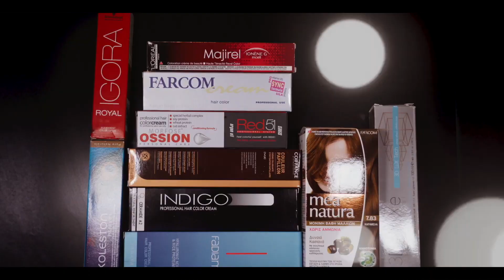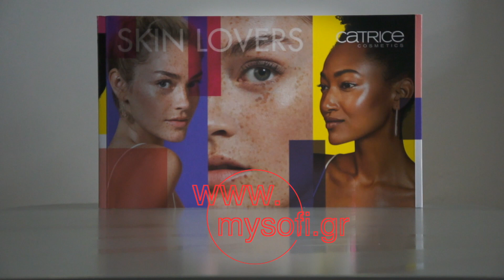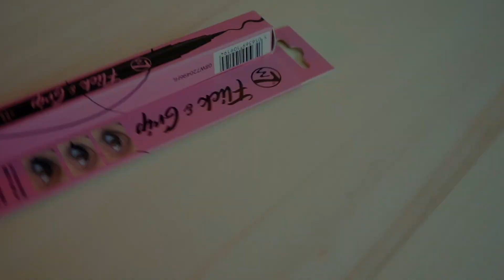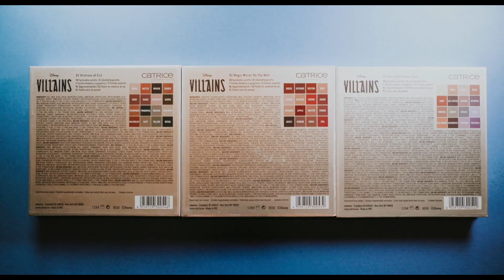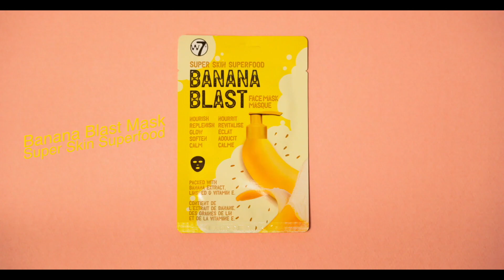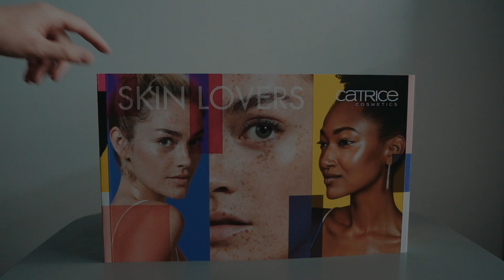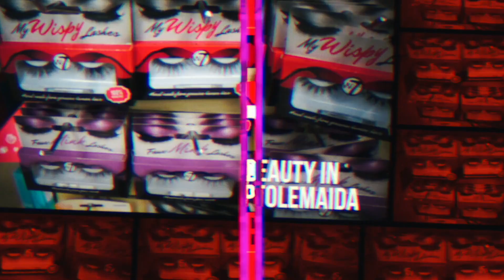Advertising series for social media (Cosmetics&Accessories)